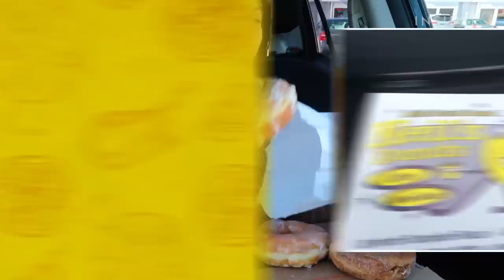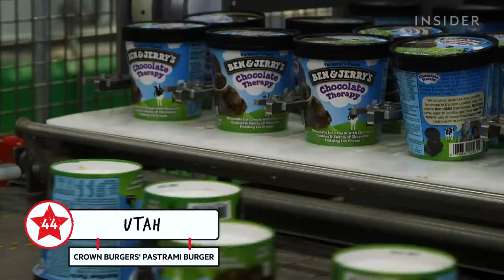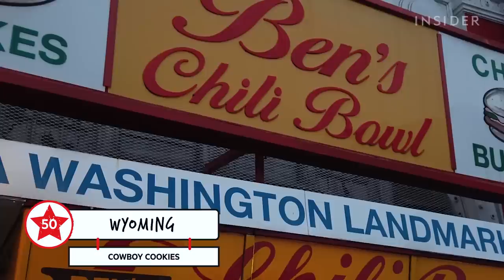Insider's Favorite Dishes In Every State | 50 State Favorites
As you probably already know, we love telling stories about food and traveling anywhere we can to find the most delicious, mouthwatering dishes. This year, we couldn't really do that. It was a tough year all around for everyone. So in light of finding some ~light~ in a dark 2020, what better time than now to reflect on the dishes and restaurants that make us happy? We picked our favorites, based on the places we've been, your responses to the stories we've shared, and looking back at recent videos we've produced for this series.

These dishes may not be the most iconic or the most representative of every state, but that doesn't make them any less delicious or any less worthy of a bullet on your bullet list. We hope they inspire you to travel and try new dishes (when it's safe again to do so), whether it's to LA for the juiciest tacos you'll never stop craving or to Alabama for the decadent orange rolls you never knew you needed.